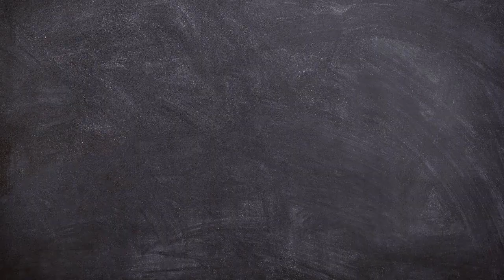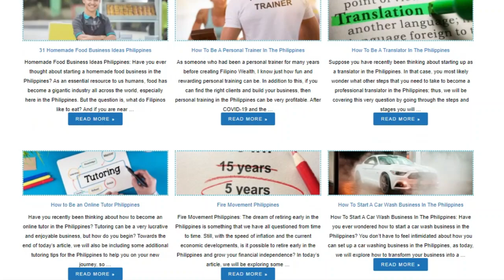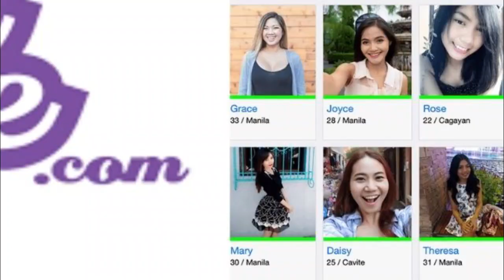Expat Living In Cagayan De Oro Philippines (Copyright Free Content)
Expat living in Cagayan De Oro Philippines  - What is it like living in Cagayan De Oro as a forigner and what do you need to know!?

Todays we will be looking at Cagayan De Oro.  I will be referring to this city as CDO simply because the pronunciation will be different every time I so it.

So, CDO is a well-known city located in northern Mindanao and is approximately 5 hours and 30 minutes away from Davao city by bus. CDO is classified as a first-class, highly urbanized city. Cebuano is the predominant language spoken in CDO, with Tagalog being the 2nd, followed by English. However, fear not, as similar to other modernized cities in the Philippines, there are many English speakers in CDO

How To Get From Davao City To Cagayan De Oro
There are several ways to travel from Davao City to CDO. the fastest and most convenient is to fly; however, flying is also the most expensive. Other options include private taxis driving your vehicle or the regular public bus.

With flights, it seems that there are not many direct flights in this current COVID-19 era.
Private transportation is the next option to travel from Davao City to CDO. It is best to haggle and negotiate with local taxi drivers who will be happy to drive as long as the price is right. Please note that because drivers need to drive back to the main city, they will often ask for extra money for gasoline for the return journey

A common method is to drive a vehicle Prices for renting a car tend to be between 1000 Pesos – 2000 Pesos a day, but this depends on the make and model. The last option is by Bus. Times start at 3:10 am and operate every 30 minutes or so, and bus times stop around 1:30 pm. The price of which is currently 480 Pesos.

Cost Of Living In Cagayan De Oro Philippines

To live comfortably in Cagayan De Oro, Philippines, a single adult will need between $1200 - $1500 USD a month or 60K – 75K Pesos. However, those who have an expensive lifestyle may wish to budget around $2000 USD. At the same time, there are also budget-friendly living opportunities in Cagayan De Oro.

If you have a basic lifestyle, you may find that the cost of living in Cagayan De Oro is very similar to Davao city.

Condominium prices in Cagayan De Oro tend to be around 15K to 20K pesos for a studio unit and between 20K to 30K pesos for a larger one-bedroom unit. You may also find that there are several nice modern houses around the 12K – 15K Pesos mark and even some cheaper units if you can live outside of the main city. You can also find a place within the city for as low as 5K Pesos – 8K Pesos; however, there is a significant drop in quality.

Transportation In Cagayan De Oro

In Cagayan De Oro, There are several forms of transport, both public and private. Genuinely the cheapest forms of transportation in In Cagayan De Oro is jeepneys and stats around 7pesos.

Most foreigners living in In Cagayan De Oro tend to enjoy the experience of a Jeepney or other forms of public transportation in the Philippines. Therefore, their overall costs for transportation in Cagayan De Oro remain low.

For those who wish to go slightly further afield, In Cagayan De Oro has a small airport and a ferry that can be used to take trips to Cebu or other parts of the Philippines.

Dating In Cagayan De Oro Philippines

Dating is an interesting topic, especially when looking at cities like Cagayan De Oro in the Philippines.

Apart from Owl Of Asia,  I also manage a Filipino wealth website that helps businesses start in the Philippines. And I have noticed a growing trend in search phrases and views about dating in Cagayan De Oro.

After speaking to locals, they informed me that the people are generally slightly more conservative than other cities such as Cebu or Manila. So with all of these growing trends, the Mindanao area is becoming a hotspot for dating in the Philippines it seems.